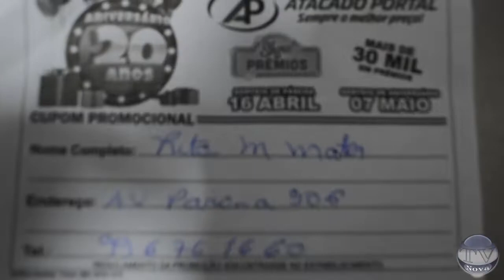Confira os ganhadores do Show de prêmios do Atacado Portal